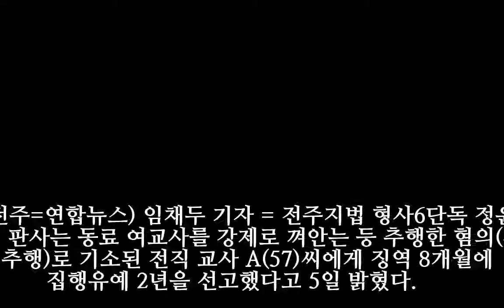'한번 안아보자'…동료 여교사 강제 포옹한 50대 교사 집행유예